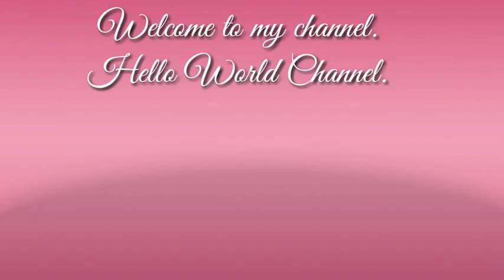INIHAW NA TALONG WITH PRITONG ISDA MUKBANG | HELLO WORLD CHANNEL